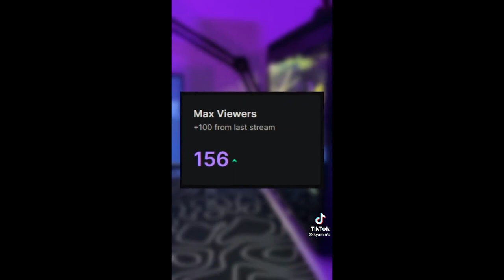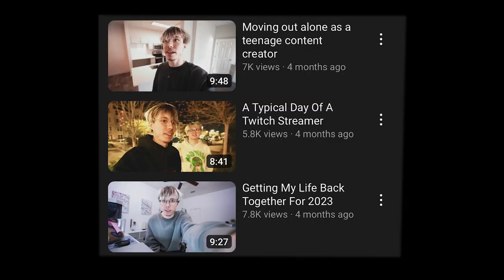The most SADDEST breed of men....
This person is the definition of pathetic and stupid.